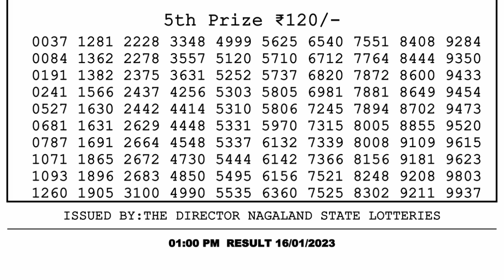🔴Dear Lottery Sambad Live 1pm today 16.01.23 Nagaland State Lottery Result